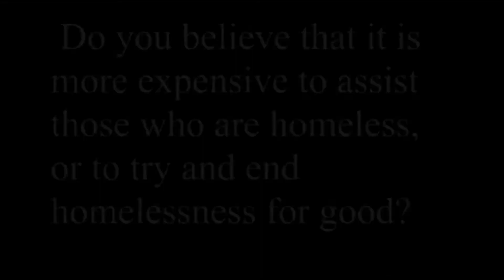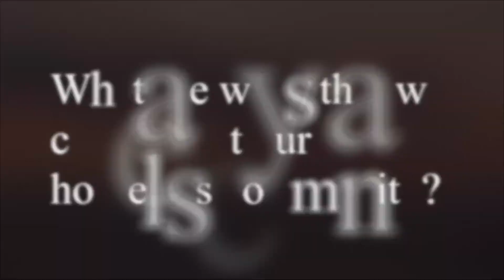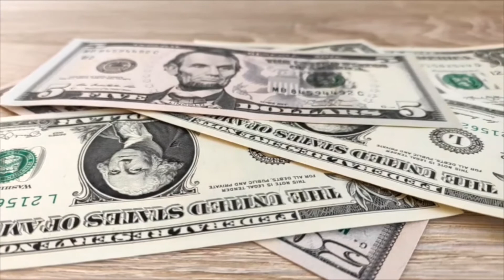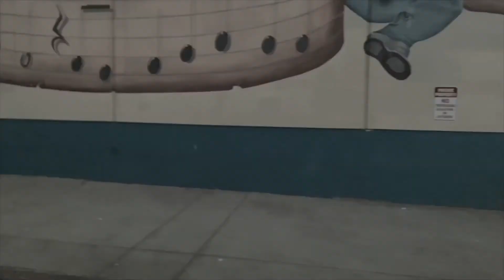WH FF 2020: Homelessness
Chisholm Trail Academy:
WH Film Festival 2020
Topic: Homelessness
Creators:
Vanessa Saldivar
Bianca Amaya-Hernandez
Laura Watts